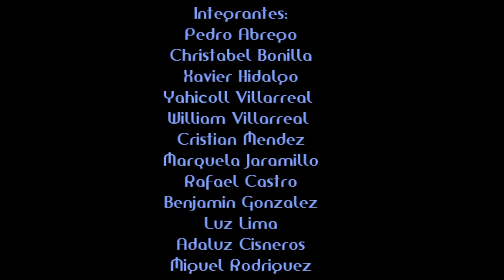Foro Sobre El Oscurecimiento Global Con Impacto Ambiental XIºH (Grupo2) I.U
En este vídeo sobre el Oscurecimiento Global de La Tierra se trata de dar a conocer un poco mejor los echos que suceden con el mismo. este foro fue realizado por los estudiantes del colegio Panameño Instituto Urraca.
Estudiantes:
Bachiller en Ciencias
Grado:
XIºH
Profesora:
Ana Julia Quintero.